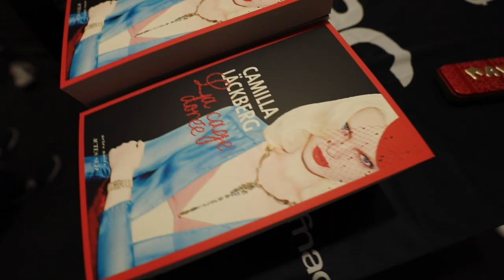Camilla Läckberg in France 2019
In May 2019 Camilla visited Paris, France.